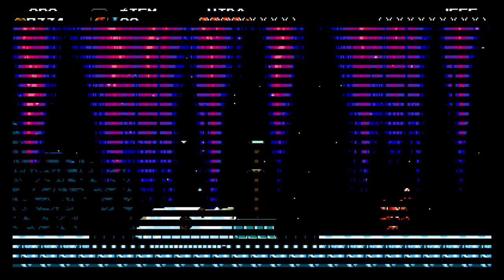Shovel Knight Cap. 7 Polar Knight + Cantera nudillos + Viajero errante Phantom Striker